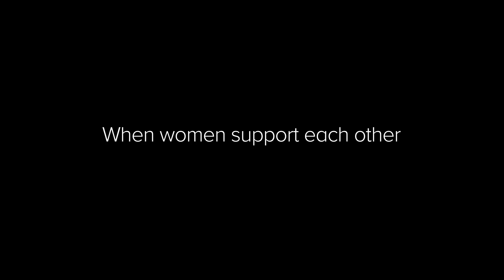Lean In Together – KaDee Strickland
Shut Eye's KaDee Strickland knows the importance of supporting her fellow women on set.